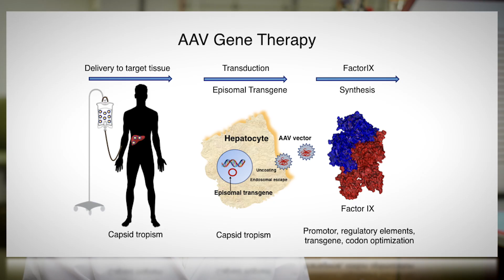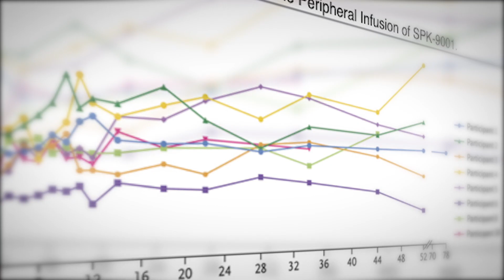2019 Clinical Research Forum Top Ten | Hemophilia B Gene Therapy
Hemophilia B Gene Therapy, nominated by University of Pennsylvania and represented by Dr. Lindsey A. George, Assistant Professor of Pediatrics. Hemophilia B is an inherited bleeding disorder characterized by recurrent and spontaneous bleeding that is treated with approximate weekly intravenous administration of the missing factor IX (FIX) protein; this treatment is difficult to adhere to, incompletely effective, and costly. This is the first gene therapy trial to report a clinical cure for hemophilia B patients.